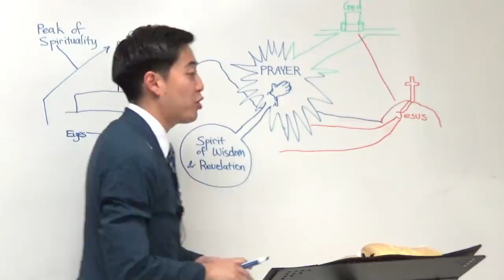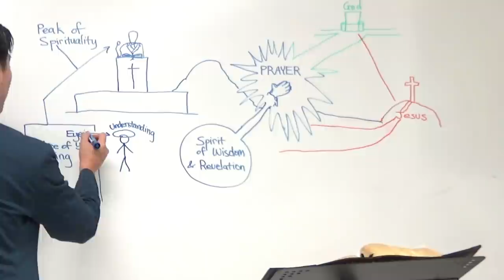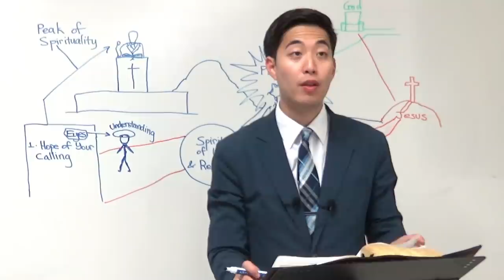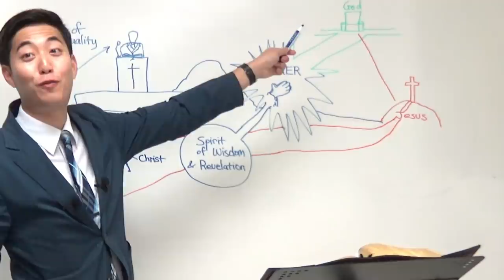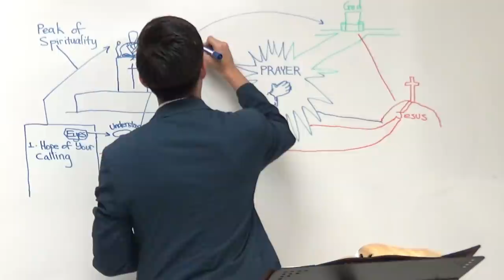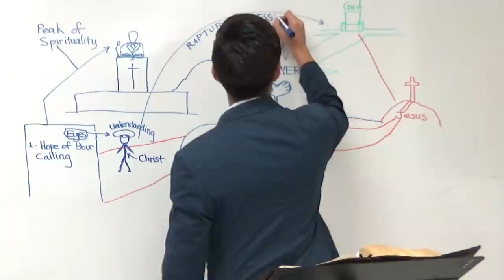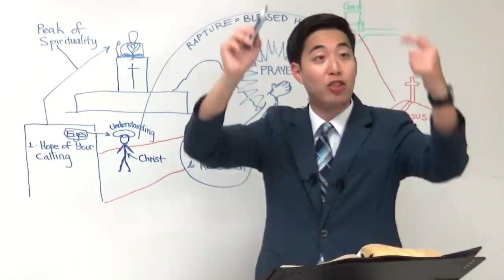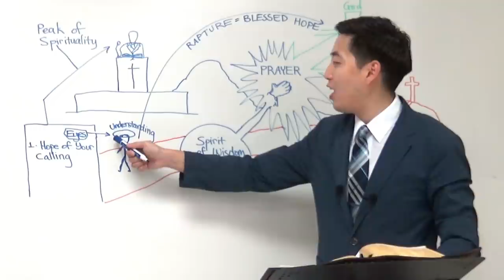WOW! Rapture Power Is...INSIDE YOU (Eph. 1:18) | Dr. Gene Kim